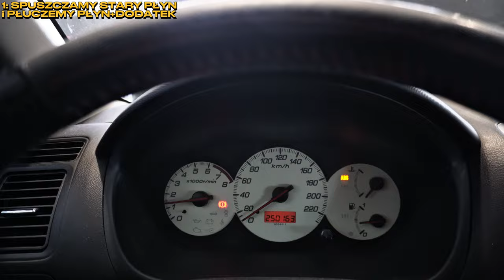SPRAWDZAMY: Czy płukanki do silnika niszczą silnik ?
Dzisiaj wypłuczemy dla Was układ chłodzenia na zlecenie naszego klienta.
PACJENT: HONDA CIVIC VII 1.4 iS 90KM
ZLECENIE: Płukanie układu chłodzenia (profilaktycznie) z wykorzystaniem chemii do płukania + uszczelniacza w płynie
Taki zabieg pomaga utrzymać cały układ chłodzenia w dobrej kondycji pozbywając się rdzy i nieczystości krążąej po całym silniku.
PAMIĘTAJCIE, że nie zależnie od producenta i rodzaju - płyn chłodniczy utrzymuje swoje wartości i właściwości przez maksymalnie 7 lat !

Jak wygląda taki zabieg ?
Jak często słyszymy zdanie: Te dodatki zepsują twój samochód !
Dlaczego powinniśmy stosować takie płukanie w swoich samochodach ?
Ile taka usługa kosztuję ?

Zobaczcie jak to wszystko wygląda !

PARTNEREM ODCINKA JEST FIRMA @Visixon_Polska
Z kodem KIWICENTRUM macie 5% rabatu NA CAŁY ASORTYMENT (przy zakupach powyżej 250 pln)
Zapraszamy do współpracy na adres e-mail
Polecam Wam drodzy mechanicy najlepszy dostępny program do obsługi warsztatów samochodowych z 30 dniową pełną wersją próbną !
ZAINWESTUJ W ROZWÓJ SWOJEGO WARSZTATU JUŻ DZIŚ !